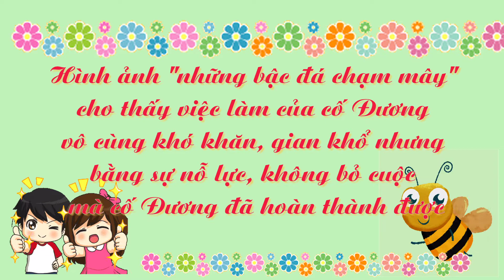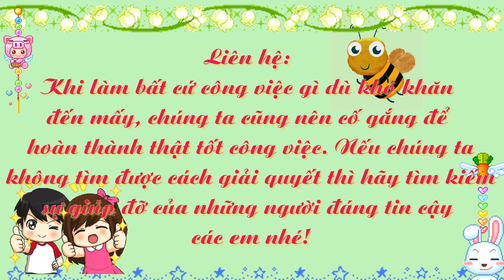Nói và nghe/ Những bậc đá chạm mây/ Tiếng Việt 3 Tập 1/ Kết nối tri thức với cuộc sống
Video được làm bởi Đinh Tiệp
Giọng kể: Đinh Tiệp
Nhạc: Winterstory
Kiss the rain
Pinions